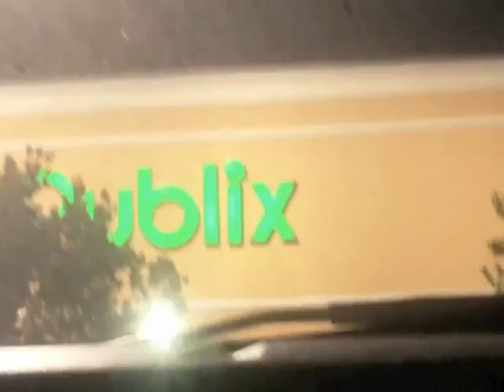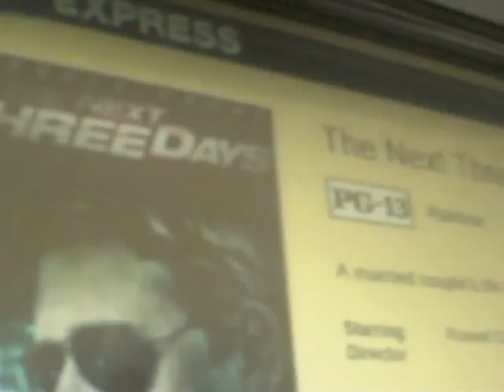diamonds are a girls bestfriend [march 9 - DAY 11 ]